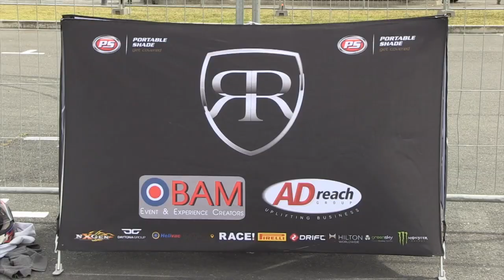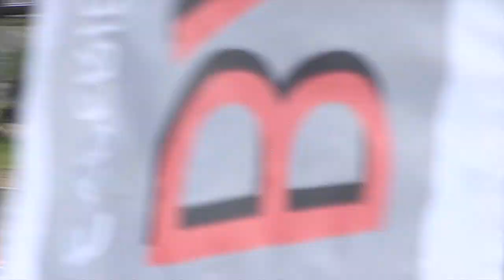McLaren at Grand West 2014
McLaren show off their Hybrid in Cape Town at The grand West Casino & Stuart Dawes was there to video.